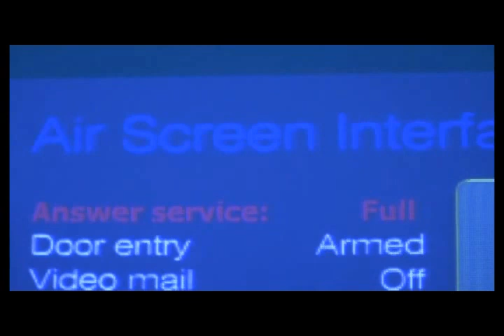(GLITCH) Microspore - Into The Spider's Web (LUMINAL Music Video)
Movie: Luminal